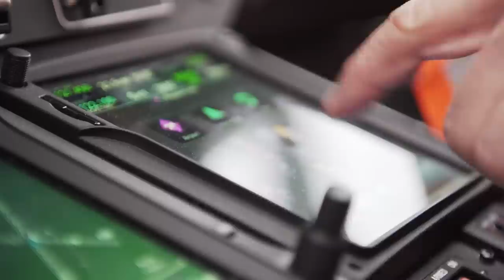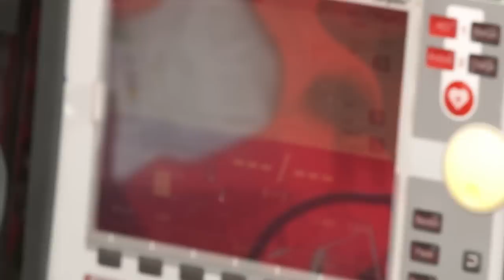Woman Brutally Injured After Cow Attack | Helicopter ER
A walk in the country can have devastating consequences. The Yorkshire Air Ambulance rushes to assist a walker who has been attacked by cows. The team is worried that she might be suffering from a serious internal injury and they must be careful as the cows are still in the area.